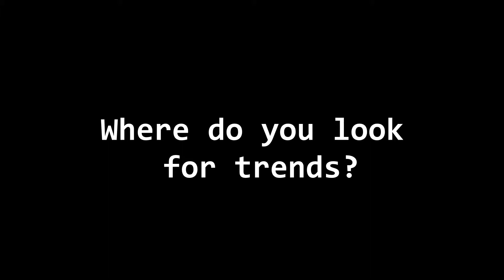Trends vs. Fads (Humanities and Social Sciences)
Trends, Network, and Critical Thinking in the 21st Century Culture